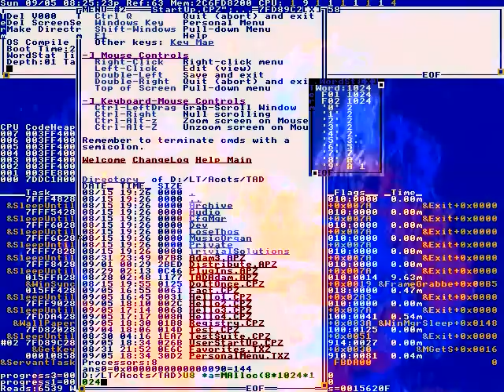NEW OPTIMIZED FLEETRESPONSE PLAN,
Powers, and hardened their hearts.
Lived to tell the tale.